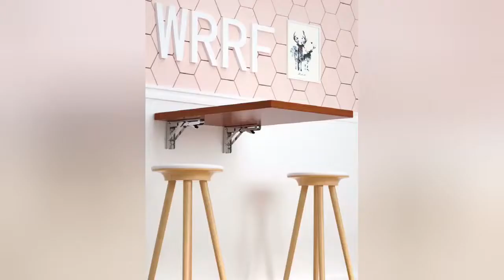Triangle folding angle bracket heavy support adjustable wall mounted table/shelf from Aliexpress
Direct link to this product - seasonal and holiday discounts, full product description, order and truthful reviews from customers.

NAIERDI 2PCS Triangle folding angle bracket heavy support adjustable wall mounted table/shelf furniture from Aliexpress

Brand Name: NAIERDIMaterial: MetalDIY Supplies: MetalworkingStandard or Nonstandard: Standardis_customized: YesModel Number: NED-6112Structure: Triangle BracketUsage: Shelf BracketSize: 8-14 inchColor: White / BlackQuantity: 2PCSScrews: IncludedAdjustable: YesThickness: Thickened (Heavy bearing)Type: Triangle Folding Angle Bracket Adjustable Wall Mounted Shelf BracketAngle: 90-95 degreeBearing Weight: about 60KG